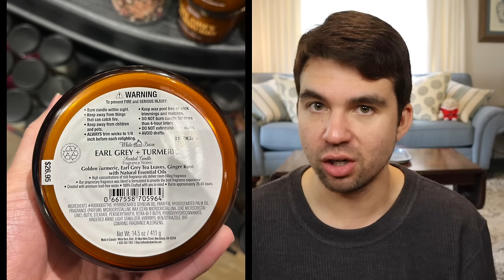NEW SPRING 2024 Candle Haul + SAS Test Candles – Bath & Body Works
I haul and discuss the NEW Spring 2024 candles from Bath & Body Works, the new Calypso Clementine fragrance, as well as some of the test candles coming in for the Semi-Annual Sale. Check it out! Sweaters

00:00 - Intro
3:18 - Hummingbird Tea Cake
6:26 - Backyard Honeysuckle
9:03 - Blooming Greenhouse Botanical Candles
10:15 - Greenhouse Fern
12:20 - Wild Rose & Suede
15:07 - Other Neutrals Candles
16:16 - Good to Be Home Candles
17:17 - Calypso Clementine
19:24 - Anisa + Tonka Bean
23:46 - Oud Collection 2.0